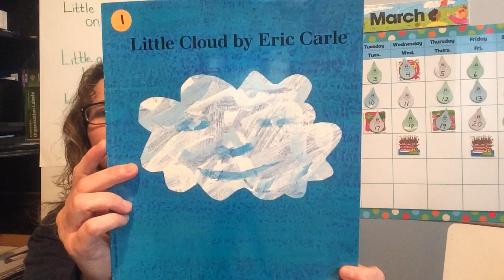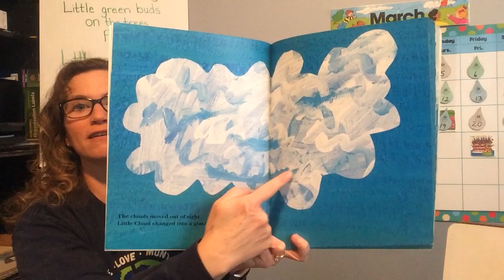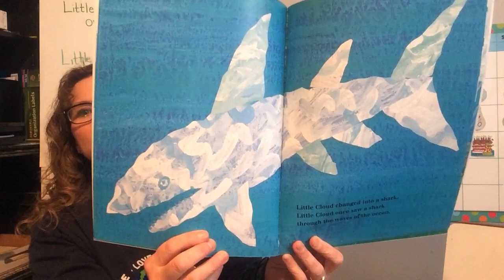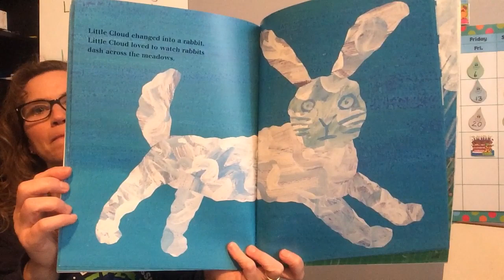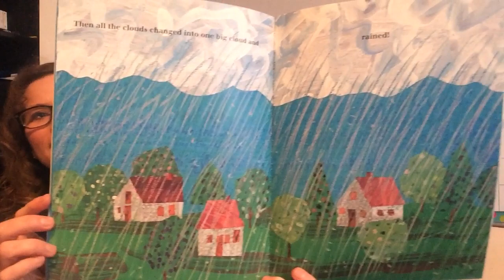March 23, 2020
Little Cloud by Eric Carl